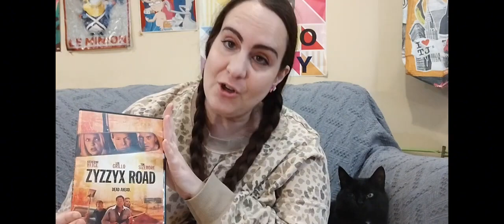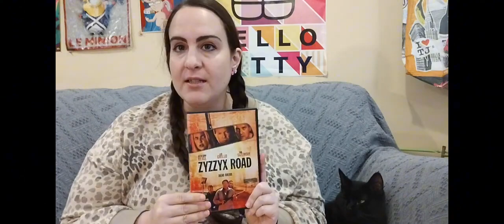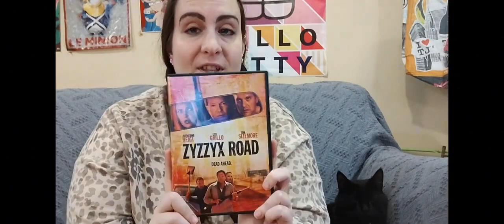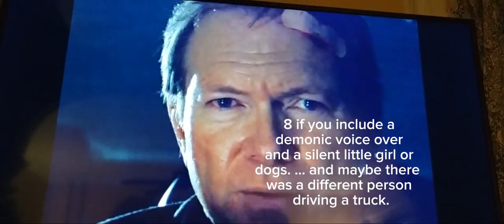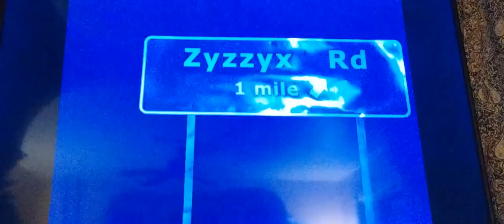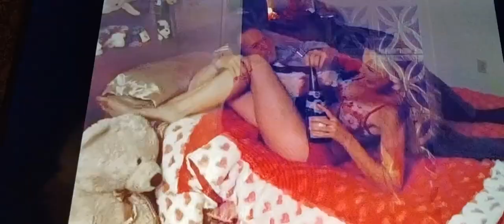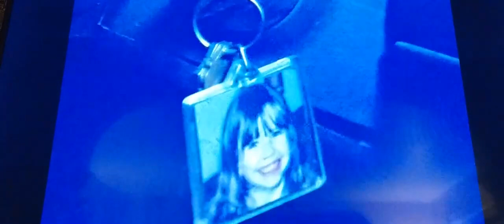I review my mother's friends record-breaking film. zyzzyx road. ( his name is John 🙌 )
on my last trip to California I ask my mother's friend John about his movie and if I could do a review even though he wasn't allowed to distribute it in the us. he said he got the rights to his movie back and and would be thrilled if I would review. what was once lost media is now found I hope you guys enjoyed my review and I will make a second video when he's able to distribute DVDs.